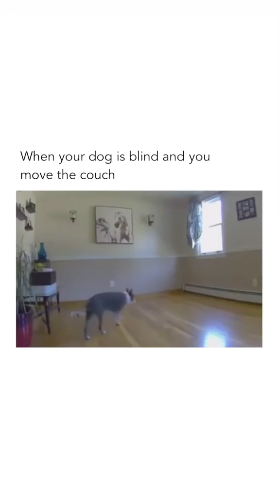"Laugh Out Loud with the Best TikTok Funny Videos! 😂 Subscribe Now!"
Welcome to the ultimate destination for non-stop laughter! If you can't get enough of hilarious TikTok moments, you're in the right place. Our channel is dedicated to curating the funniest, most outrageous, and downright entertaining TikTok videos out there.

🤳 Trending Challenges and Memes: Stay up-to-date with the latest TikTok trends and viral memes. You won't miss a beat when you're part of our community.

😆 Epic Fails and Wins: From epic fails that make you cringe to epic wins that leave you in awe, we've got it all. It's a rollercoaster of emotions on our channel!

🎉 Viewer Submissions: Think you've got a hilarious TikTok video to share? We encourage viewer submissions, so your funny content might just feature on our channel.

Join us for a never-ending stream of humor and good vibes. 😄👍